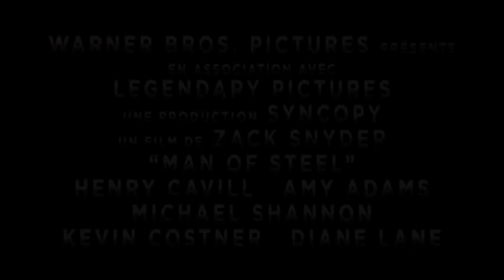Man Of Steel - Bande-Annonce #3 [VF|HD]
Le 19 Juin 2013 Au Cinéma
Réalisé Par : Zack Snyder
Avec : Henry Cavill , Amy Adams , Diane Lane...